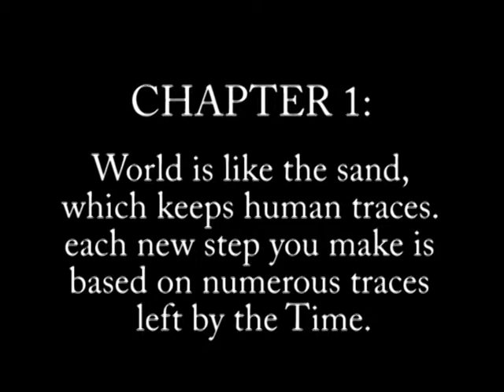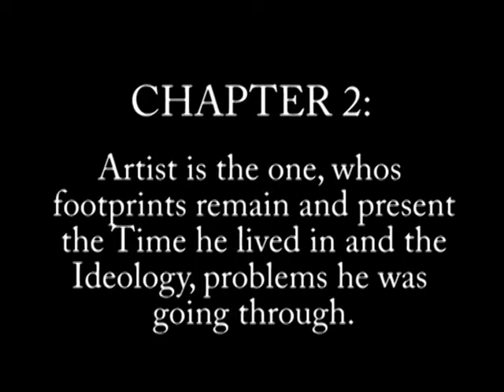Short video for harutyun Kalents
part of Galents retrospective, Beirut, November 2012